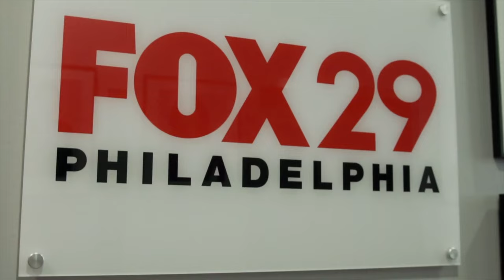ZAB JUDAH: HEART OF A CHAMPION (A ROBBIE LIVE VISUAL)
Zab Judah takes you on a quick behind the scenes look during his fight vs Mungia and answers a few questions that people have been wondering about.
S/O to my bro @bbrooks72tcn host of @bobontcn x Q Deezy The Host of @theqonfox x Power 99 Fm @minasaywhat x Power 99 Fm Host Of The Come Up Show @djcosmickev thanks for all the love and support
Filmed by @RobbieLive215